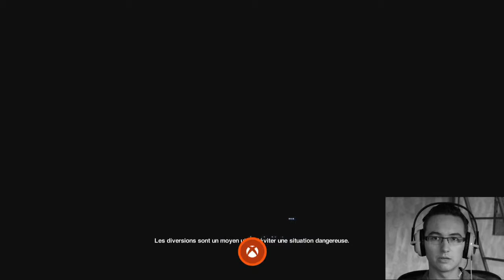LET'S PLAY ALIEN ISOLATION EPISODE 30 - ON PURGE LE NID